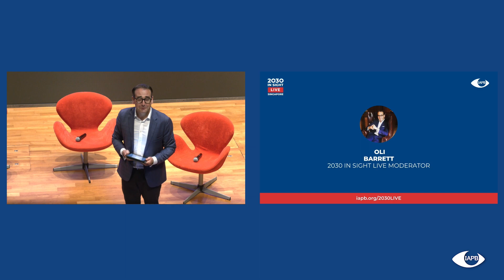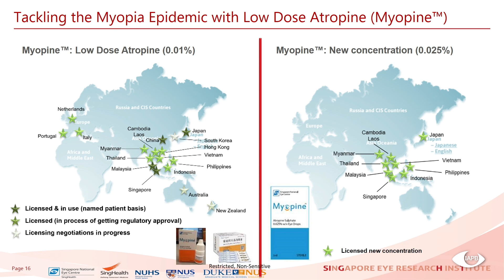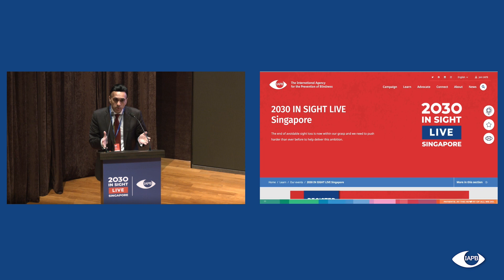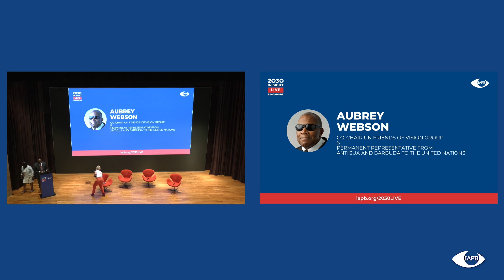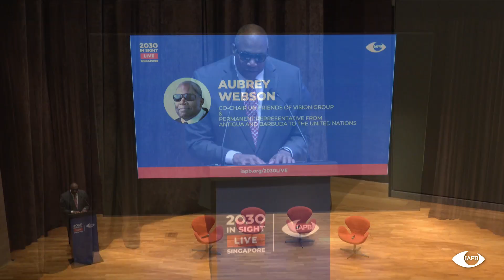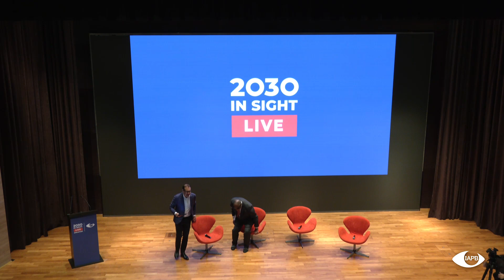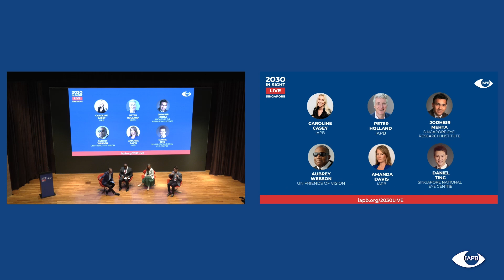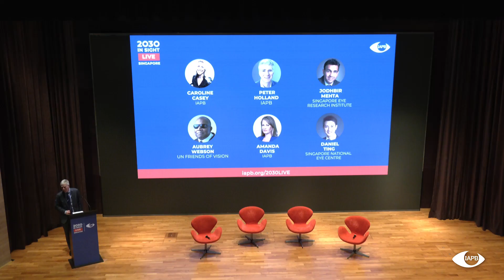2030 IN SIGHT LIVE | Day 1 Session 1: A fast changing world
We open with a celebration of the achievements of 2030 In Sight Strategy, set against the challenges of global political and economic stability, and evolving technological opportunities.